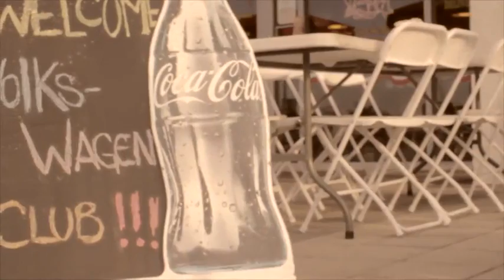Miami V Dubs - Dubs on the Bay 6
Miami V-Dubs is a VW car club located in Miami. The club is open to all years, makes and models of VWs. The believe in "family first, vehicles second". Since 1986, their motto has been having fun.

Miami V-Dubs hosted it's 6th annual cruise "Dubs On The Bay 6". They met up at Tropical Park on and cruised the streets of Miami, the Beach and the Bay.